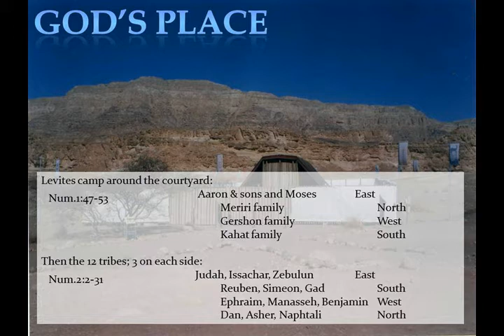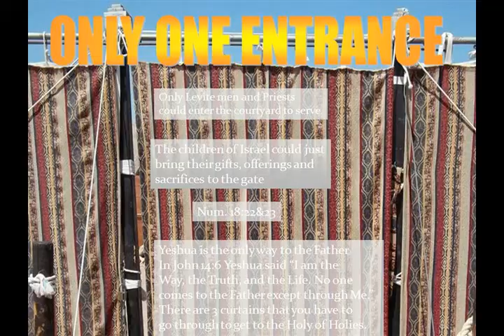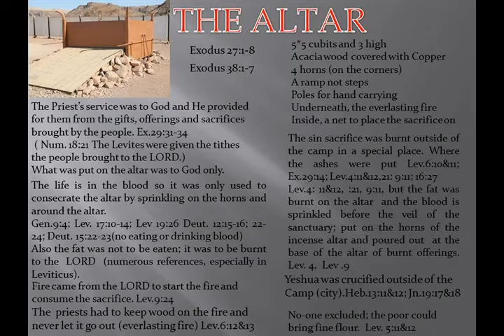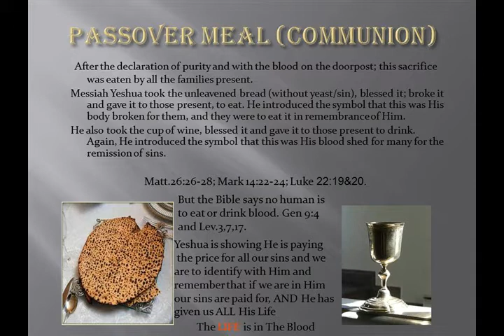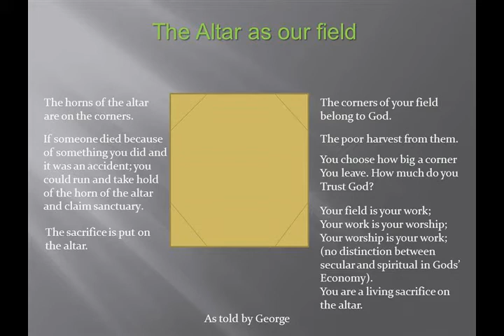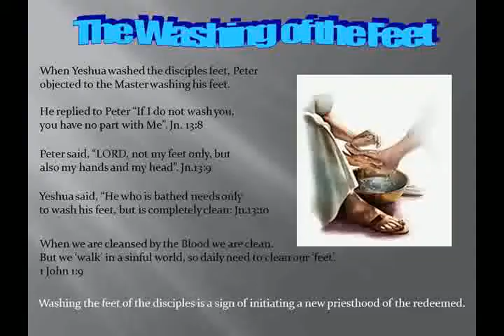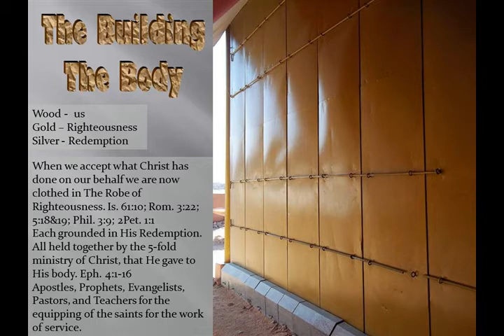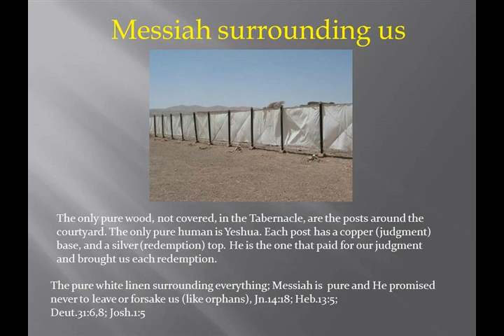Tabernacle Tour Courtyard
Tabernacle Timna Park Courtyard Part 2